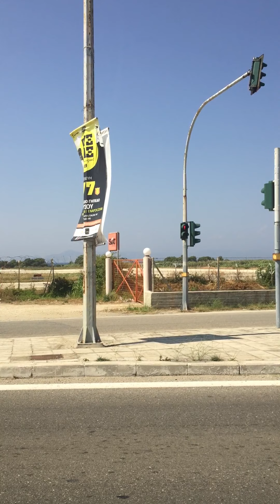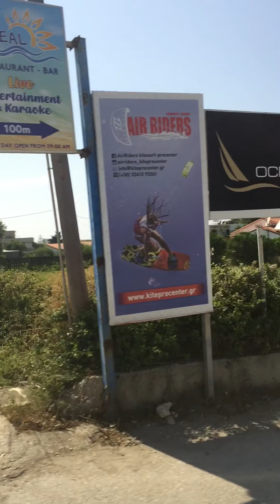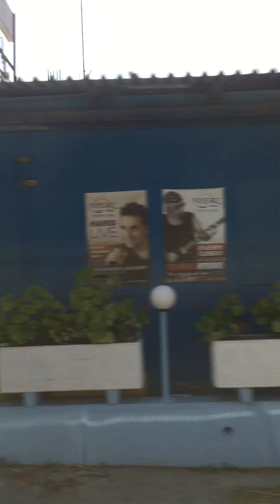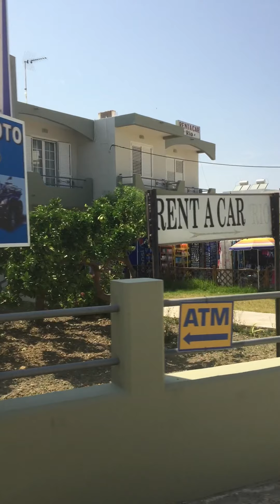Rhodos Sentido Ixian Grand Drive From Airport Part 1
Curious about how the transfer from Rhodos Airport to the Sentido Ixian Grand + All Suites will be? Swift & fast, see for yourself here (3 parts)!